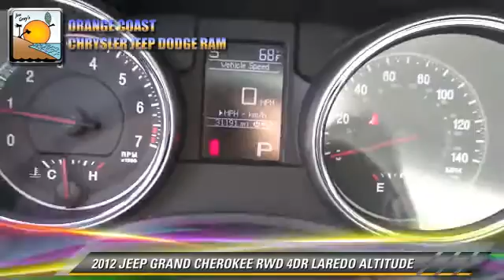Orange Coast Chrysler Jeep Dodge Ram, Costa Mesa CA 92626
Orange Coast Chrysler Jeep Dodge Ram

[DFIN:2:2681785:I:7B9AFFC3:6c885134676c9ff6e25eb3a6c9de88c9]